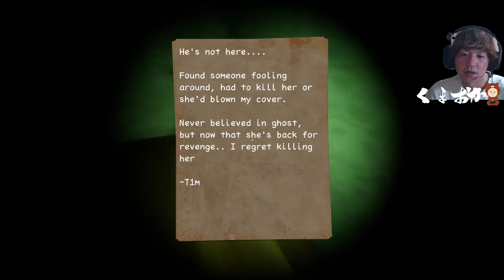【midnight visitor】探偵くまおかが解決しますなホラゲ【STEAMの最新作ホラーゲーム/製品版/攻略】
あなたはマーク、探偵として再生します。ゲームは、あなたが犯行現場に到着して始まります。事件を調査することを決した刑事は誰も戻らなかったという噂を聞いたことがあります。あなたは赤い旗を無視し、この「お化け」の家に入ります
これからもみなさんと一緒に楽しんでいきたいと思っていますので
今後とも『くまおか』をよろしくお願いします🐻
【MURDER INN ダウンロード先】
▼ゲーム実況「3beastチャンネル」
3人でゆるくポンコツな感じでゲーム実況やってます